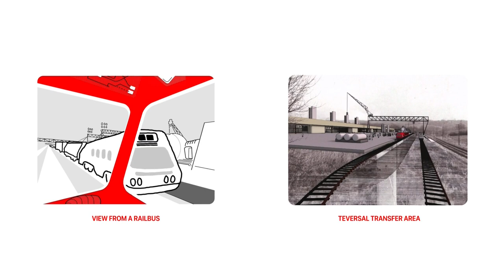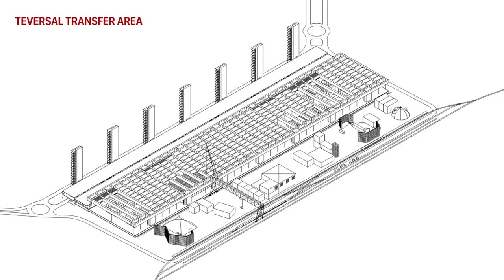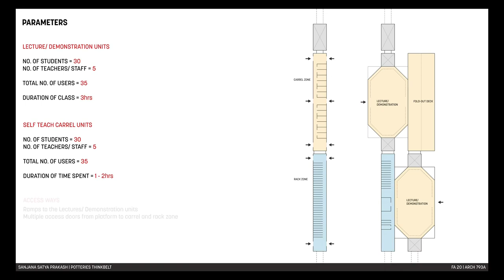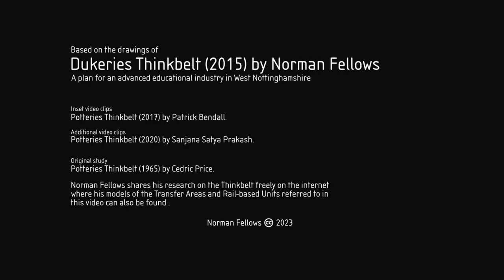VID_0570: Dukeries Thinkbelt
This video is based on the drawings of Dukeries Thinkbelt by Norman Fellows